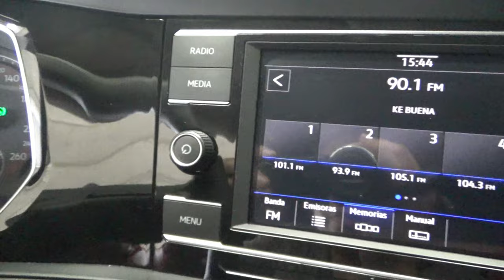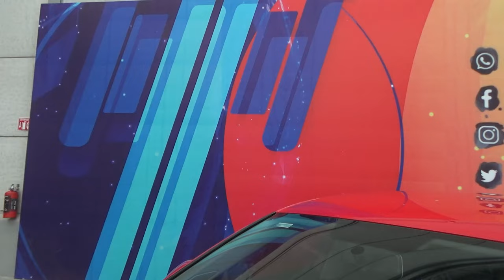Volkswagen / Jetta / 2021 - 15200